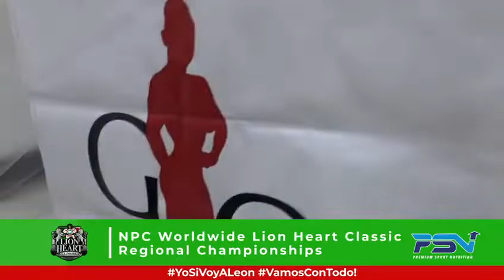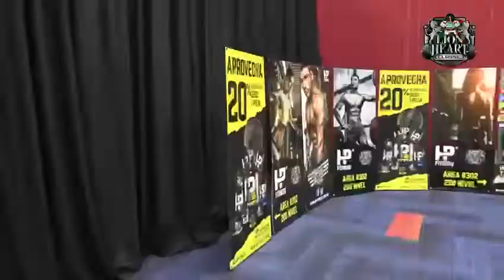NPC Worldwide "Lion Heart Classic" Clásico Corazón de León Regional Championships Bodybuilding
En el 2022 La fiesta del Músculo es en Poliforum Leon, este 26 y 27 de Marzo!

Legacy Suplements presenta: el 2022 PSN NPC Worldwide Lion Heart Classic MX "Clásico Corazón de León" Regional Championships

Inscripciones abiertas ya!
▶️ Sigue el LINK en nuestro perfil para inscribirte!
▶️ Hazte miembro de NPC Worldwide!

No pierdas la oportunidad de Recibir tu Certificado Regional de NPC Worldwide. Visita la Expo @lionheartclassicmx. Te esperamos!

Promotores:
Gary Udit @garyudit
Frank Diaz @amsbossman

Video Credits: @unlimited_nutrition
Video Edit: @linkmiami.tv